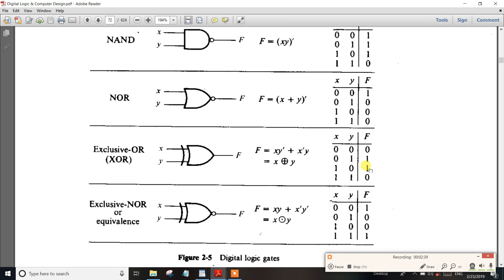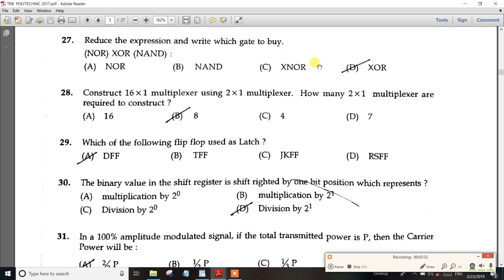PART-39 TNPSC Assistant System Engg Digital Electronics Boolean Expression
PART-39TNPSC Assistant System Engg Digital Electronics Boolean Expression